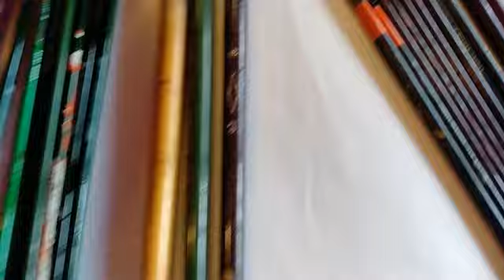Atölye Nedir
Muğla İl Milli Eğitim Müdürlüğü Atölye Evimde Uygulaması